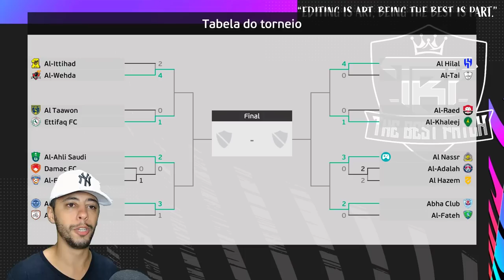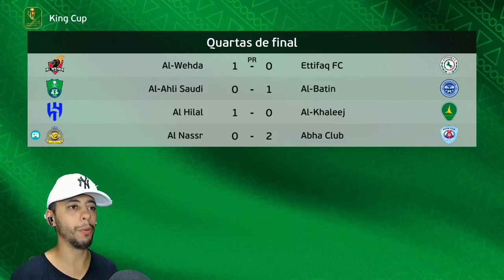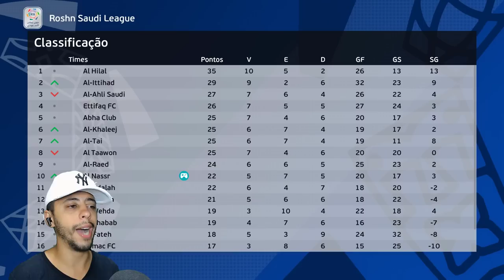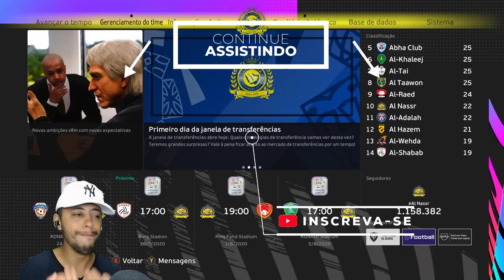ABRIU A JANELA E OS REFORÇOS CHEGARAM!!💪 - Master League #9